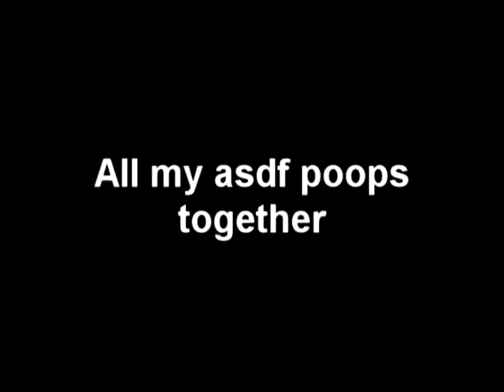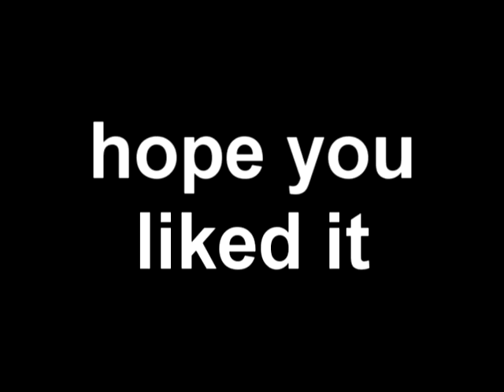Asdf Movie Poop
Hello there,
the original asdf movie was made by TomsKa and its freakin alerious
so go check it out.

Other channels:

Freddiew
Tomska

videos i can put here your channel)

:p